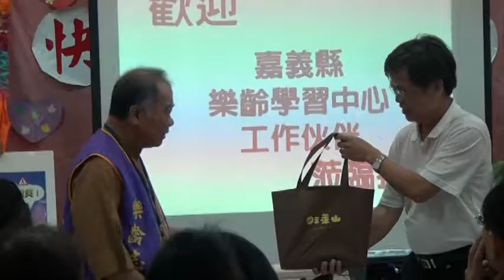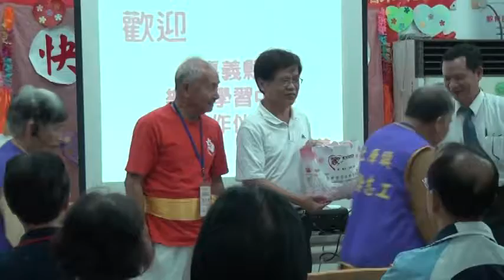嘉義縣樂齡工作夥伴來訪- 相見歡並互贈禮物1-雲林縣土庫鎮樂齡學習中心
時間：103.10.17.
地點：雲林縣土庫鎮樂齡學習中心